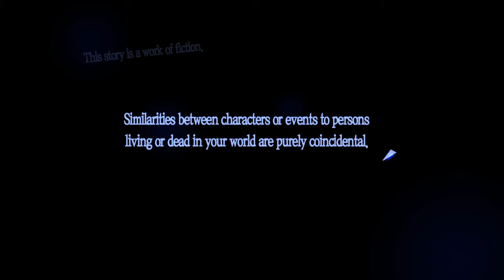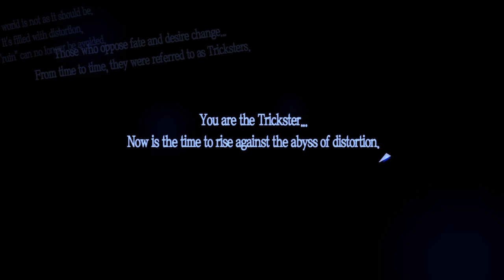Persona 5 First Mission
Persona 5

Persona 5 is one of the best game every played before .This is my four play thought hope you enjoy it.

PlayStation::_Jaybee_theanimewolf_

Persona 5 is a role-playing game where the player takes on the role of a high school student who lives out a single year while attending school in modern-day Tokyo. The game is governed by a day-night cycle and weather systems that determine general behavior similar to a social simulation game. The year is punctuated by both scripted and random events — the protagonist attends school, can perform part-time jobs, and pursue leisure activities or create items for use in battle. These various activities raise character attributes, which in turn grant passive buffing effects during battle.[1][2][3][4] When in the real world, the main protagonist can develop character relationships known as Confidants; an evolution of the Social Link system from Persona 3 and Persona 4. With this system, the main protagonist can converse with and improve his relationship with other characters he meets, with some leading to possible romances. Each relationship is symbolized by one of the Major Arcana of the Tarot card deck. Improving Confidant ranks with party members unlocks various abilities for use in combat, such as the "Baton Pass" ability, which allows the player to directly select another character after a critical hit while granting a temporary attack boost.[3] Improving ranks with non-party Confidants grant
other bonuses, such as giving access to new items and equipment and boosting experience point and yen gain.[3]

Persona 5[a] is a role-playing video game developed by Atlus for the PlayStation 3 and PlayStation 4. Persona 5 is chronologically the sixth installment in the Persona series, which is part of the larger Megami Tensei franchise. It was released in Japan in September 2016, and worldwide in April 2017, where it was published by Atlus in Japan and North America and by Deep Silver in Europe and Australia.

 Main characters

Ann Takamaki

Protagonist (Persona 5) ME(Ken Kaneki)

Goro Akechi

Futaba Sakura

Makoto Niijima

Haru Okumura

Morgana

Ryuji Sakamoto

Awards: The Game Award for Best Role Playing Game
Developers: Atlus, P Studio
Designer: Naoya Maeda
Composer: Shoji Meguro